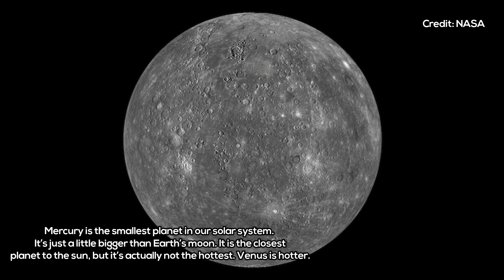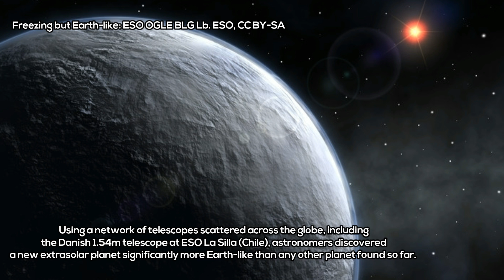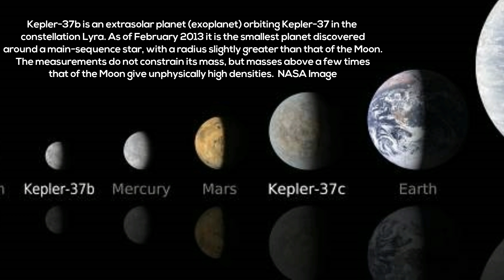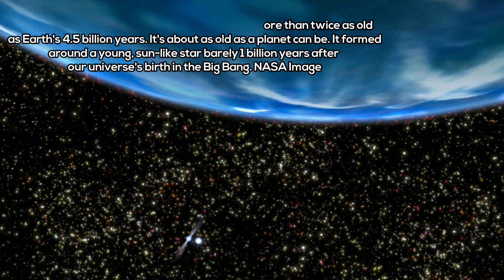These are the Seven Most Extreme Planets Ever Found - NASA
Image Credits: NASA/JPL-Caltech, Bacon (STScI), ESO
The hottest planet: HD 195689 – also known as KELT-9
The coldest planet: OGLE-2005-BLG-390Lb
The biggest planet: DENIS-P J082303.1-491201 b
The smallest planet: Kepler-37b
The oldest planet: PSR B1620-26 b
The youngest planet: V830 Tauri
The worst weather planet: Venus